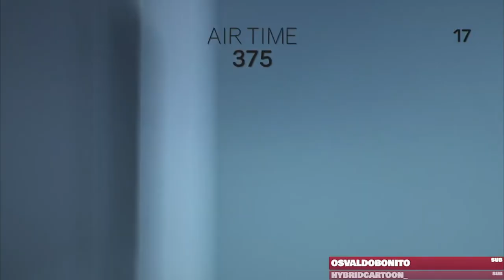jogo de pular caminhão SÓ QUE vocês podem me destruir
é isso aí, deixei o chat controlar as maldições pros meus caminhões e deu tudo certo.